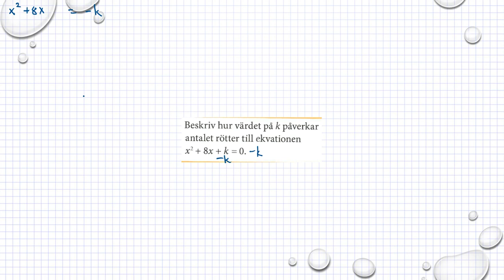Matematik M Holmström Ma2b 1206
M2a M2b Holmström   Kapitel 1   Dubbelrot eller ingen rot   Ma 2b   1206     Besök gärna min google site för mer matte videoklipp :